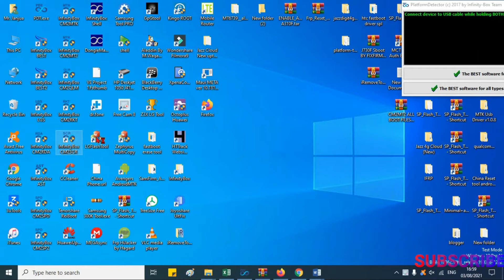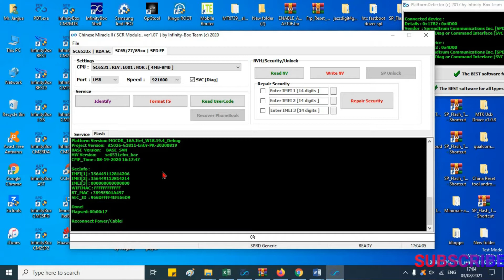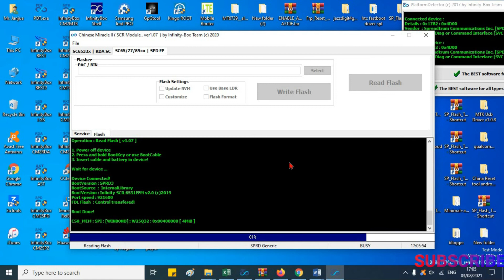Itel it5026 flash file (spd 6531E) Free Download - cm2 read